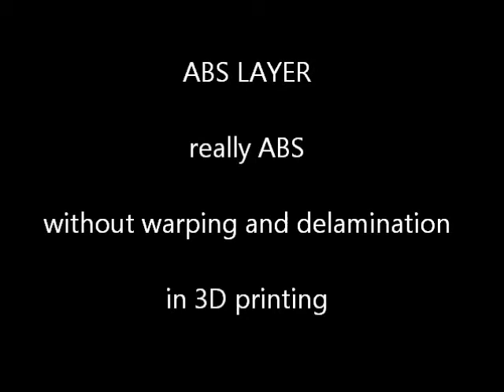ABS LAYER NO WARPING NO DELAMINATION